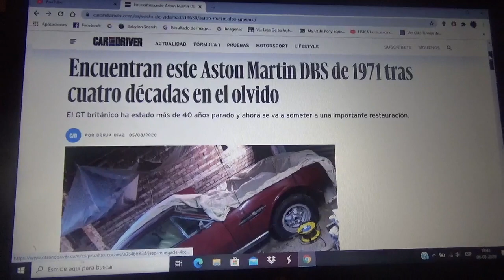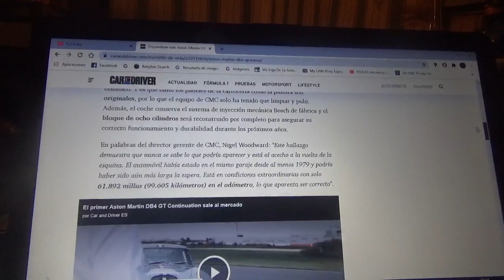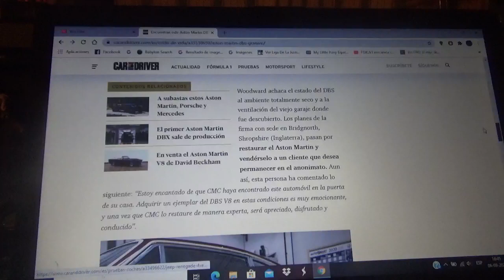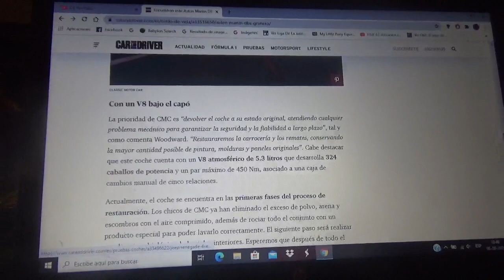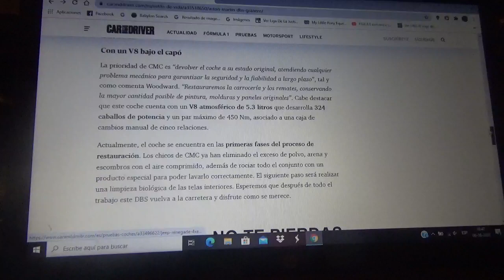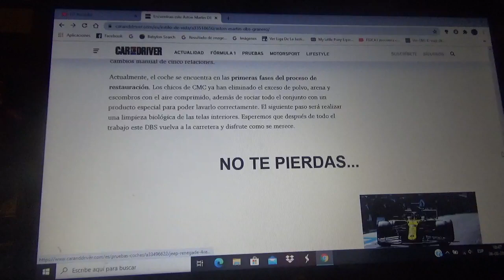Este Aston Martin DBS 1971 aparece después de 4 décadas abandonado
Aquí les cuento de este Gran Turismo inglés que estuvo olvidado mas de 40 años y será sometido a una profunda restauración